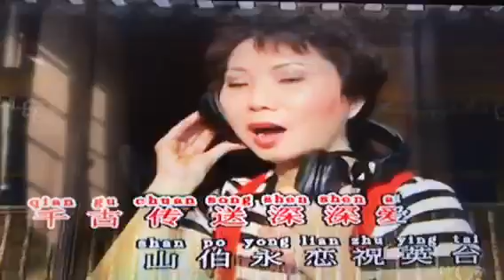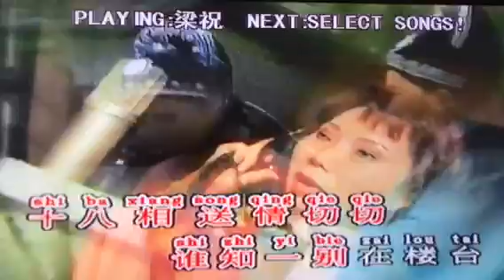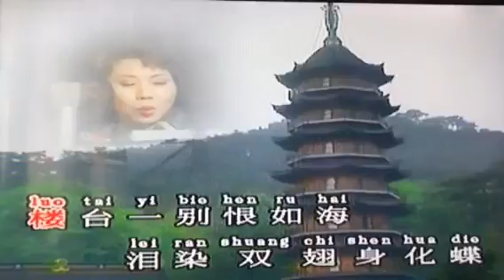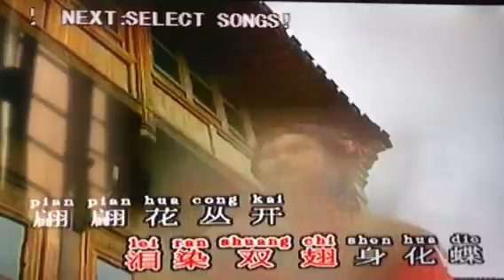梁祝（KTL) 170523